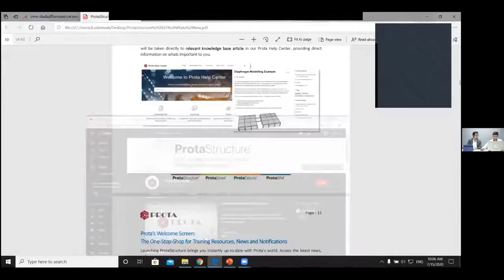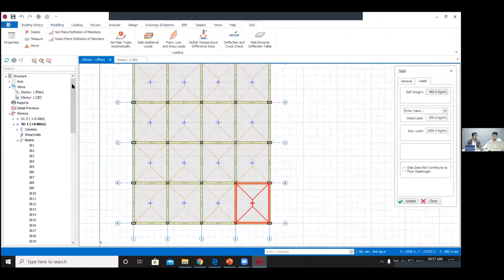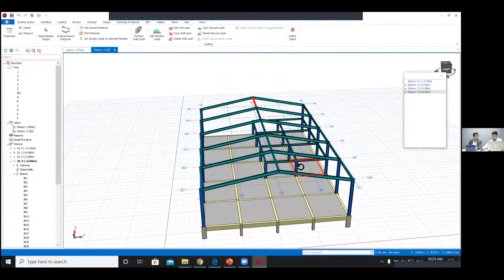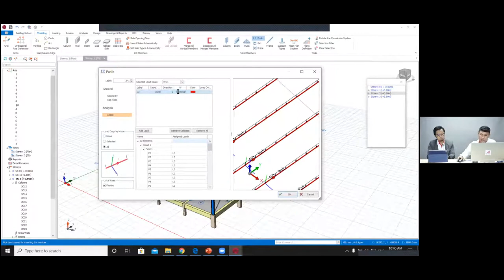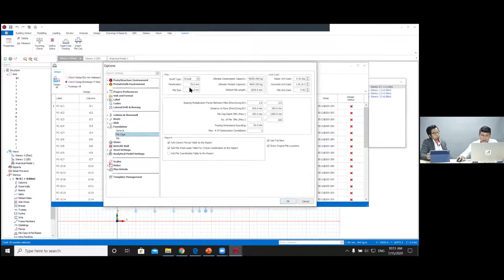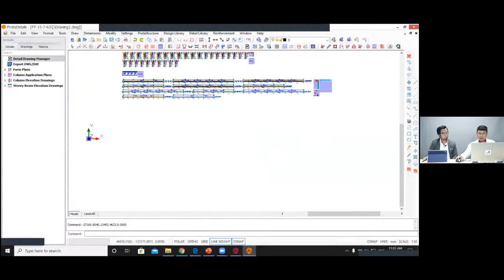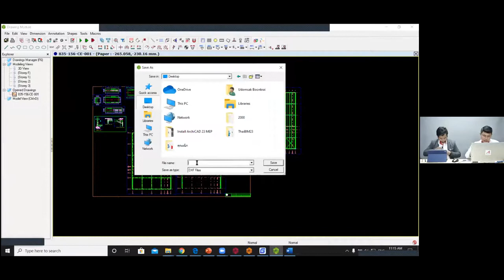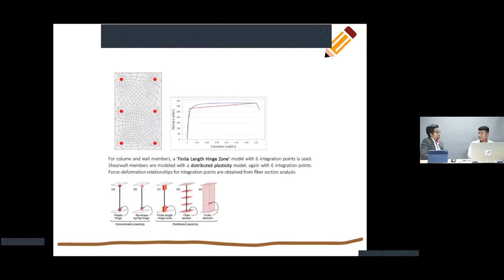Webinar Protra - วิเคราะห์และออกเเบบโรงงานตั้งแต่เริ่มจนจบงานด้วย Protra structure 2020